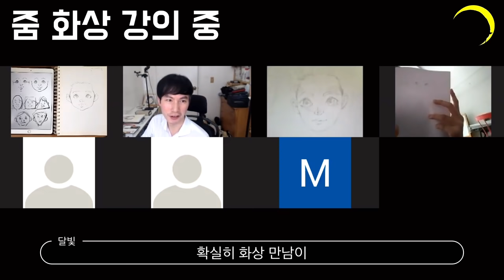예술인도 지키자 전염병 예방수칙 ㅣ SBA 크리에이티브 포스 ㅣ 달빛으로 그리다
* 이 콘텐츠는 SBA(서울산업진흥원)의 지원을 받아 제작되었습니다.

어려운 시기를 예방수칙을 잘 지켜서 이겨냅시다!

찬조출연 - 풍선 아티스트 유튜버 "클라운타임"

마스크 착용법, 올바른 손씻기 6단계, 사회적거리두기 2m 를 우리 모두 지켜요~!

주최/주관 - 서울시 SBA 크리에이티브포스 서울산업진흥원
Logo Calligraphy (by 오키) / 촬영, 편집, 제작 (by 달빛)